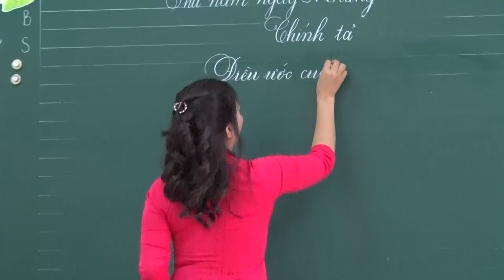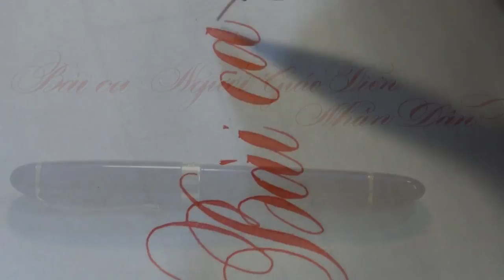BÀI CA NGƯỜI GIÁO VIÊN NHÂN DÂN Thể hiện Thanh Tân Chữ đẹp